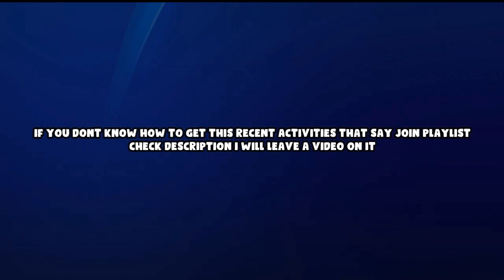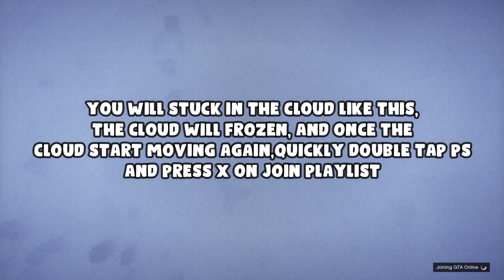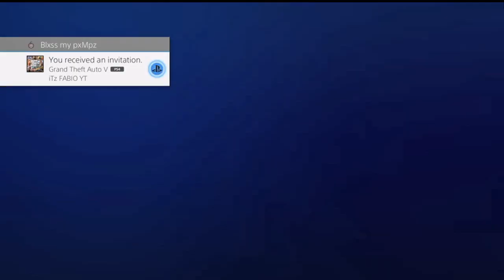💥How To Get Yellow Jogger With Biker Gloves & Tron Shoes💥SaveWizard Require✅Working